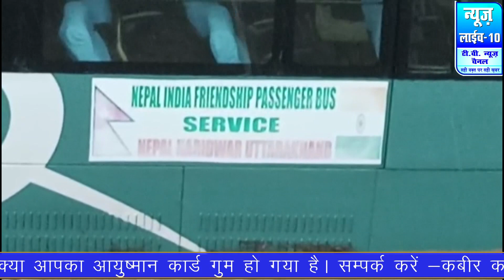नेपाल से हरिद्वार जा रही यात्रियों से भरी बस रपटे पर फंसी News_Live_10#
Contact only on whatsapp बिजनौर की हर छोटी बडी खबर के लिए इस चैनल को सम्बसक्राइब जरूर करें और घंटी का बटन दबा दें ताकि आपको हर खबर सबसे पहले मिलती रहे